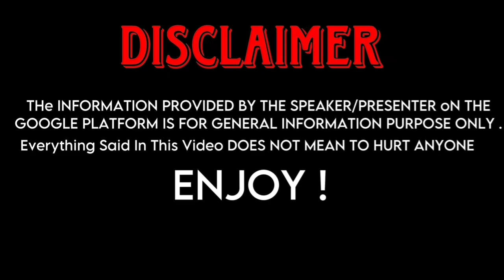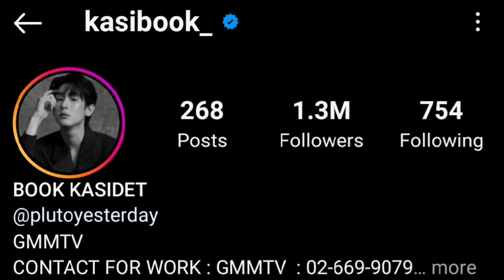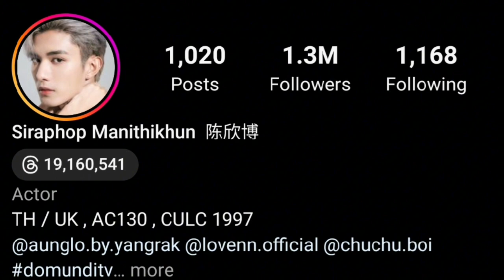Book Kasidet (Enchante) And Net Siraphop (Bed Friend) Real Life Partners 2023